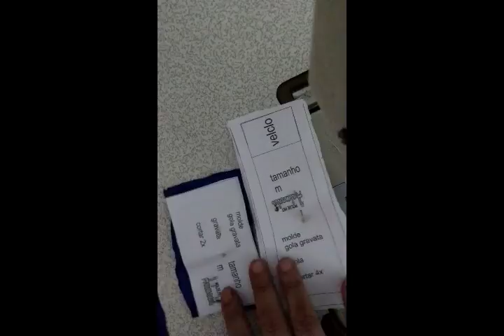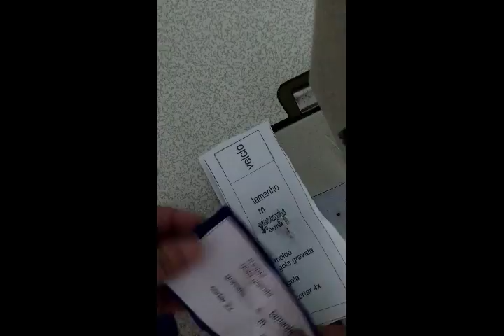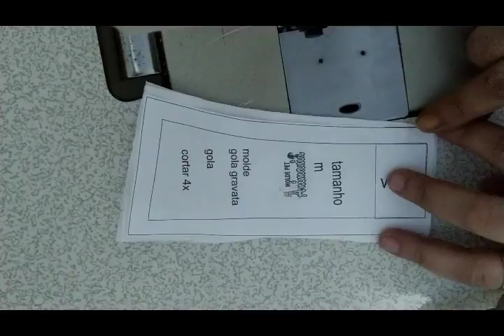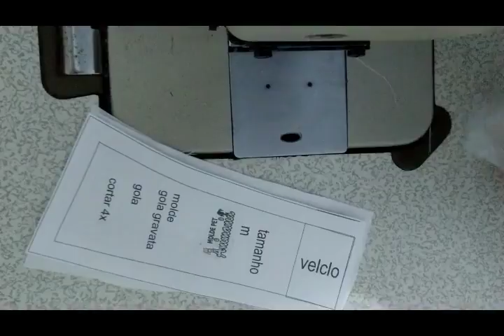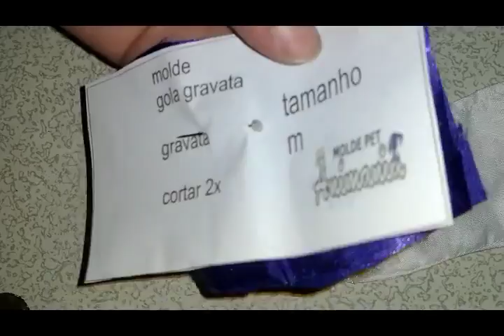PASSO A PASSO GOLA COM GRAVATINHA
▬▬▬▬▬▬▬▬▬▬▬ஜ🐶🐱ஜ▬▬▬▬▬▬▬▬▬▬▬▬▬
      🌸🌸🌸🌸 LEIA A DESCRIÇÃO DO VÍDEO 🌸🌸🌸🌸
▬▬▬▬▬▬▬▬▬▬▬ஜ🐶🐱ஜ▬▬▬▬▬▬▬▬▬▬▬▬▬
NESTE VÍDEO EU FAÇO O PASSO A PASSO DA GOLA COM GRAVATINHA